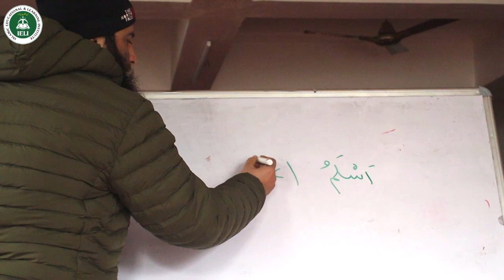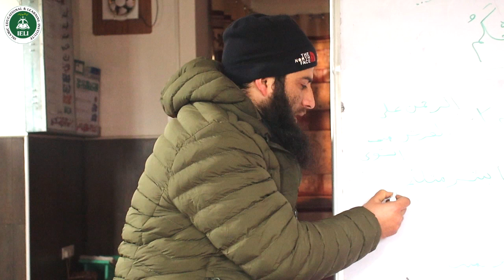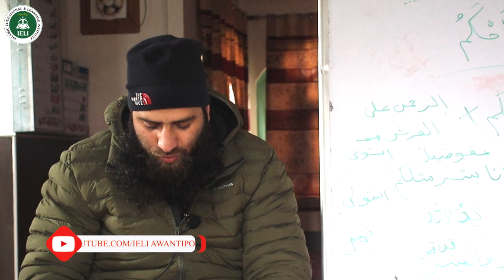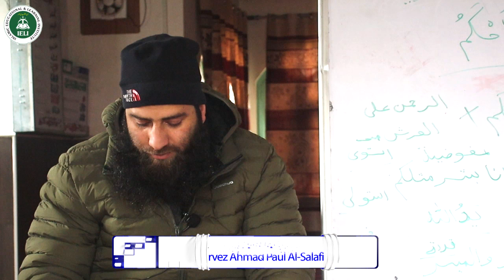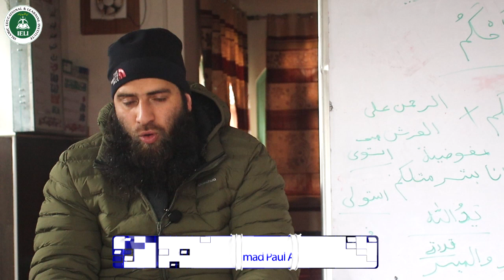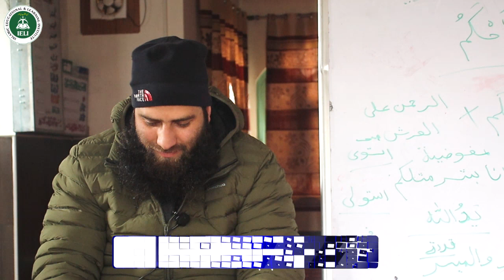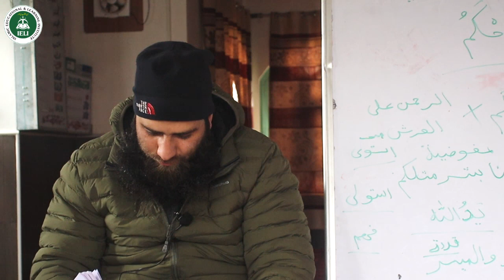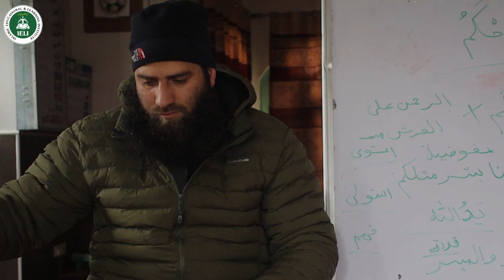Lecture 17 | al Fiqh wa al Sulook | Kitab ul Ilm | Br Parvez Ahmad Paul al Salafi